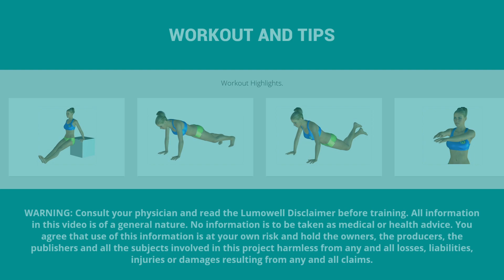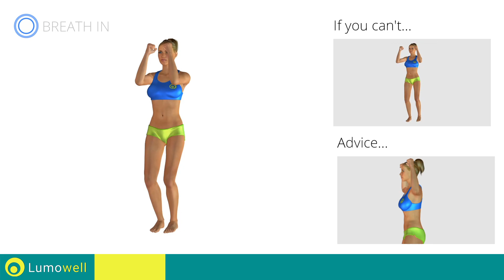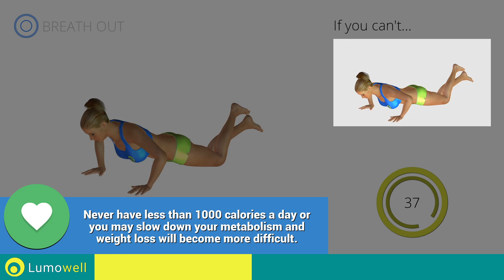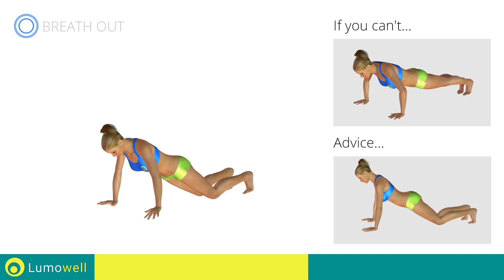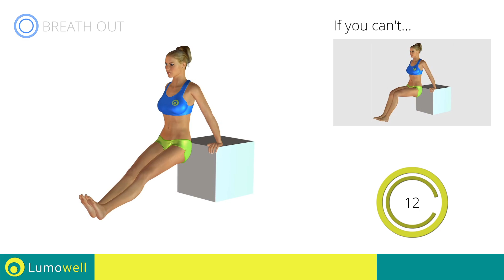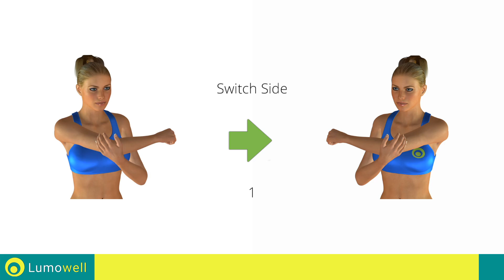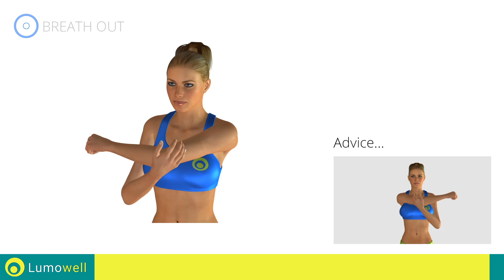Toned Arms In 5 Minutes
Slim and tone your arms with this exercise workout routine to do at home without equipment. Try these simple but effective fitness exercises if you really need to get slimed and toned arms quickly.